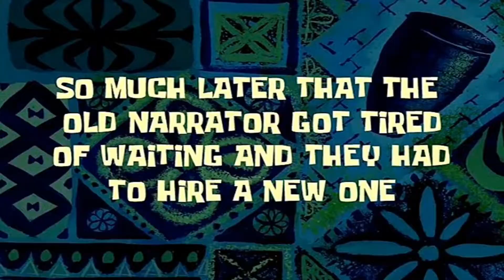Maserati sports car🚗😍 navratri celebration 🥢Day-4🕺 aaj mja nhi aaya garba khelneme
go to the party plot 🤣 for garba 🥢
we enjoy the garba festival 🕺💃 with friends
sports car 🥰🏎️ on road🛣️
MASERATI CAR MILI AJA TO🤩😍
aaj garba khelneme kuch mja nhi aaya😶
return to home at 12 am 😮
KHAO PIO AEES KRO MITRO😂

thanks 🙏🙃👍